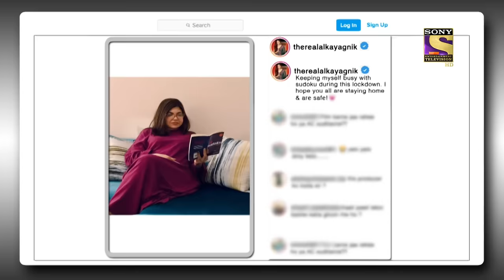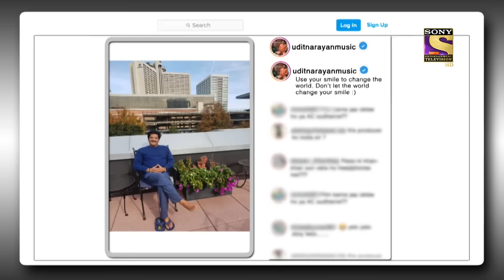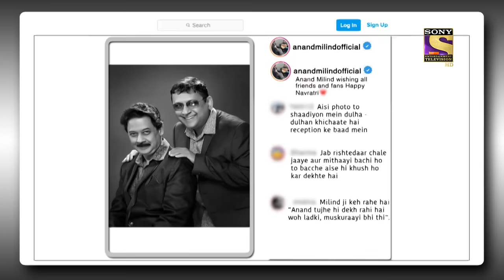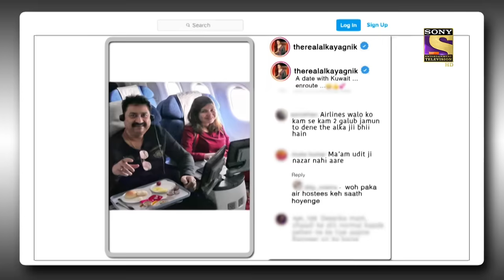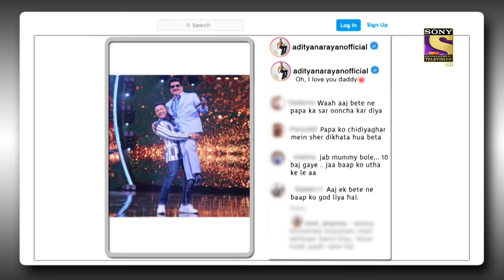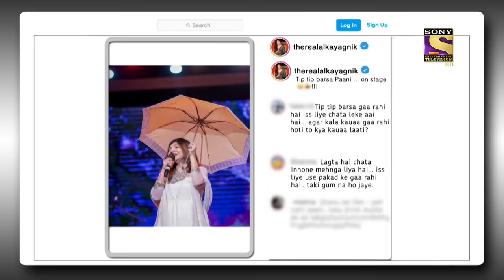NEW RELEASE | The Kapil Sharma Show Season 2| The 90's Legends | Ep 239 | Full Episode | 20 Mar 2022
Episode 239: The 90's Duo: Alka Yagnik and Udit Narayan
In today's episode of The Kapil Sharma Show, Kapil makes a grand entrance and welcomes the audience to the show. He then proceeds to welcome the social guests for the night. It is a musical night for everyone as our guests are Alka Yagnik, Udit Narayan, Anand-Milind. Watch how Alka Yagnik and Udit Narayan make fun of each other as Anand-Milind has their own contribution to a fun night. To know more, watch the episode now.

Show Name: The Kapil Sharma Show Season 2
Episode: 239 - 20 March 2022
Producers: Kapil Sharma, Salman Khan, Deepak Dhar